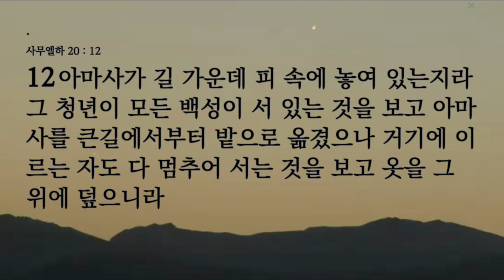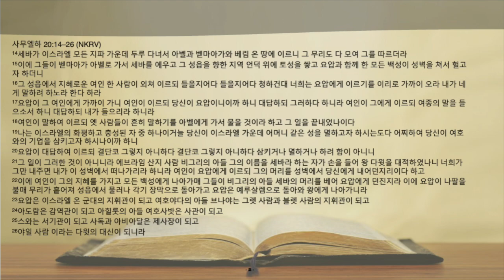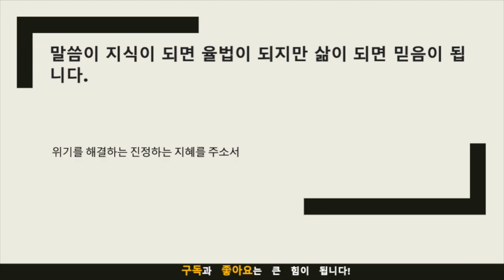묵상노트 ㅣ "소통과 이해로 문제를 이기다"(사무엘하 20:14-26)큐티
### Summary
🍃 주님의 이름으로 축언합니다. 오늘의 말씀은 다윗이 다시 왕권을 얻은 이후, 반역자인 세바를 처치하는 과정을 보여주고 있습니다. 이 여인의 대담한 외교적 노력으로 세바의 목을 제공하여 성읍을 구했습니다.

### Facts
- 🤝 소통과 이해, 그리고 행동이 어떻게 연결되는지 볼 수 있습니다.
- 🌱 문제를 심도 있게 생각하고 소통하여 파악하고 지혜롭게 행동하면, 큰 문제도 해결될 수 있습니다.
- 🌳 문제는 내 마음 속에서 상황을 어떻게 바라보느냐에 따라 달라집니다.
- 🌿 어떤 사람들은 공동체가 조직이 되고, 문제를 극복하고, 사람을 살리는 데 필요한 사람들입니다.
- 🍀 주님께서는 열매를 맺기를 원하십니다.
- 🍂 매일매일 나는 어떤 열매를 맺고 있습니까?
- 🌾 오늘 이 여인을 바라보며, 우리 자신을 돌아보며, 주님의 이름으로 함께 생명을 나눠주는 생명들이 되기를 기도합니다.
- 🍁 믿음으로 고난과 반역과 배신을 극복할 수 있는 지혜와 명철을 허락하여 주시옵소서.
- 🌺 문제를 극복하기 위한 소통의 능력과 행동의 중요성을 더하여 주시옵소서.
- 🌷 우리 삶을 통해 거룩한 열매를 맺어가게 하시고 믿음으로 하나님의 살아계심을 드러내는 삶을 살게 하여 주시옵소서.
음원출처 : 크리스찬 BGM